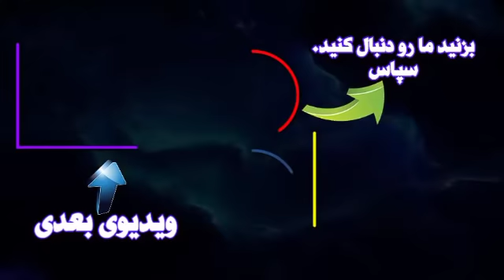تاثیرات عجیبی که ترشیجات بر بدن می گذارند! ترشی خورها ببینیند